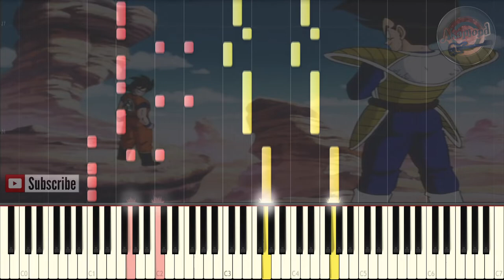Dragon Ball Z ドラゴンボールZ OST - Snake Way Theme 蛇の道のテーマ - Synthesia Piano Cover / Tutorial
Dragon Ball Z Soundtrack Cha-La Head Cha-La Snake Way Theme Piano Cover Tutorial Synthesia
ドラゴンボールZ BGM 蛇の道のテーマ
Dragon Ball Z japanese Soundtrack Snake Way Chala Theme Piano
DBZ Soundtrack Snake Way  蛇の道のテーマ
Goku running on snake way
chala head chala

Here's another Dragon Ball Z ドラゴンボールZ OST and this time it's a soundtrack from the japanese version and it's The Snake Way Theme  蛇の道のテーマ which is a version of Chala Head Chala and it plays a lot in DBZ Saiyan Saga before Goku arrives to fight Vegeta And Nappa
i also did Bardock's Theme Solid State Scouter バーダックのテーマ ソリッドステートスカウター so please check that out as well

Dragon Ball Z ドラゴンボールZ OST - Solid State Scouter ソリッドステートスカウター - Synthesia Piano Cover / Tutorial